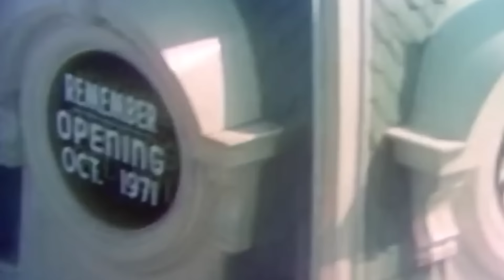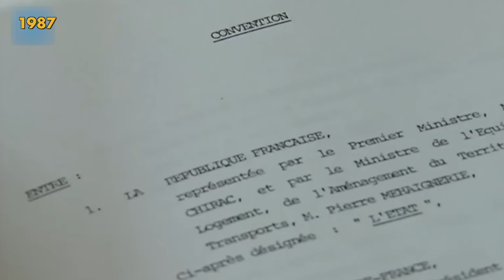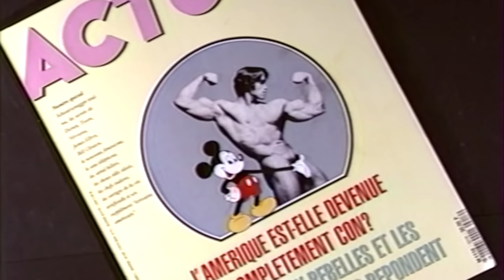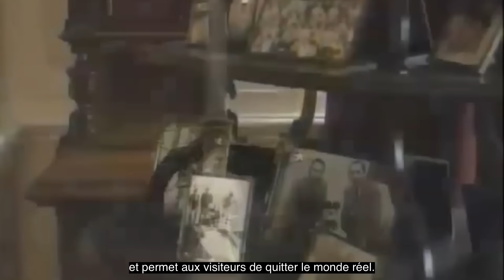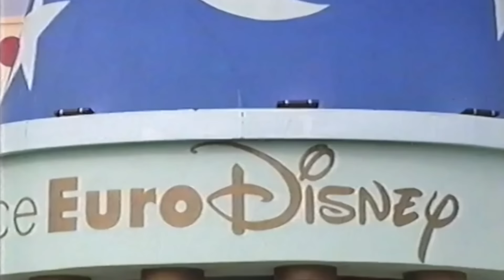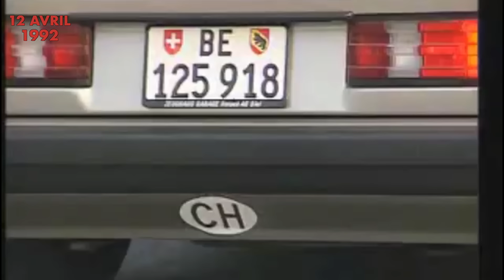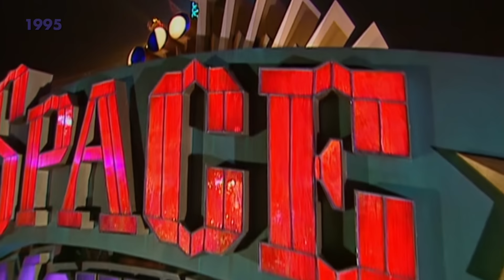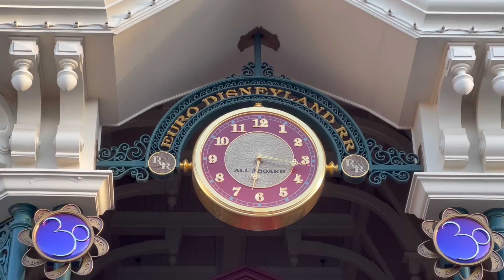L’HISTOIRE TUMULTUEUSE DE DISNEYLAND PARIS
Il y a 30 ans, l'Amérique s'installait à côté de Paris avec le parc Euro Disney, un scandale pour certains. Malgré toute l'attention portée par ses concepteurs pour en faire une oeuvre d'art, les débuts de Disneyland ont été très compliqués, avec des déboires financiers qui ont failli lui faire fermer ses portes... Jusqu'à devenir la première destination touristique d'Europe. Euro Disney est l'incarnation parfaite du rapport compliqué des Français avec la culture américaine, c'est ce que raconte ce documentaire rempli d'archives.

Remerciements : Ludovic Lefort (@ludoland91 sur Instagram)

Souces (en partie) : INA, EuroSouvenirland, Euro Disney Archives, Génération EuroDisney, Eddie Sotto, Jim Shull, Tom K. Morris, Jeffrey Hawkins, Bram Luyten, Designing Disney, RetroWDW, "The Imagineering Story" sur Disney+

CHAPITRES :

00:00 : Introduction
4:26 : La révolution de Michael Eisner chez Disney
7:13 : Le projet d'un parc Disney en Europe
10:30 : Un projet controversé
13:35 : La peur de l'invasion Américaine
14:56 : Les Français et la culture américaine
17:53 : Disney et la France
22:56 : Les Imagineers et la conception de Euro Disney
25:54 : Un voyage dans une Amérique idéale
27:35 : Un hommage à la culture Américaine
28:57 : Le Château De La Belle Au Bois Dormant
30:36 : Le chantier
31:44 : Le marketing d'Euro Disney
35:19 : Un management à l'Américaine
37:05 : La journée d'inauguration
39:31 : Le 12 Avril 1992, ouverture d'Euro Disney
42:25 : La chute
47:25 : Disney et l'alcool
47:55 : Space Mountain: De La Terre à La Lune
49:22 : Disneyland Paris, un nouveau départ
50:04 : Les Walt Disney Studios
52:13 : Devenir un parc pour les Européens
54:04 : Val d'Europe
45:30 : 2017 et le rachat de Disneyland
56:15 : 30 ans plus tard...